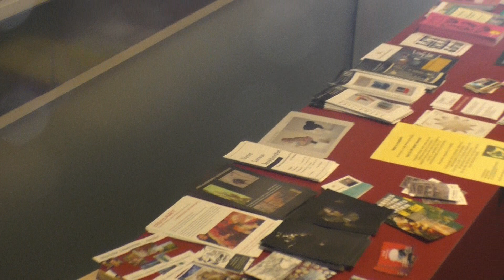Video voor DYKO opzoek naar de Lift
Video Voor.
Lift.
Flatgebouw.
Veel Kaarten.
Hoge Flat.
Hoog Flatgebouw.
List Schacht Zoeken.